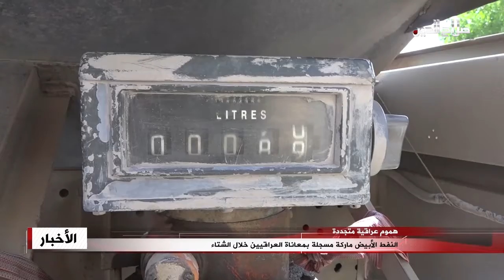النفط الأبيض ماركة مسجلة بمعاناة العراقيين خلال الشتاء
القى عضو لجنة النفط والطاقة السابق غالب محمد ومجموعة من المختصين باللائمة على ضعف التخطيط الحكومي في زيادة معاناة العراقيين في فصل الشتاء؛ واشاروا الى أن التدابير ظلت دون مستوى الطموح رغم تكرار نفس الأزمات في مواسم الشتاء، حيث لم يتعض المسؤولون عن النفط بنتائج الأزمات رغم أن الحلول بسيطة و تتلخص بزيادة الحصص النفطية و توزيعها قبل الدخول في موسم البرد، موضحا أن حصول كل أسرة على برميل من النفط الأبيض يكفي لسد حاجتهم في فصل الشتاء؛ ويتفق المختصون مع النائب السابق في الكميات المقترحة من الحصص، لكنهم يختلفون في قدرة النفط على تأمين احتياجات الشعب بالناتج المحلي لأسباب يصعب تفسيرها، رغم ان العراق يمتلك المصافي و الموارد و الملاكات المؤهلة لزيادة الانتاج عن الحاجة المحلية بل و تصدير كميات كبيرة، ليبقى السؤال حسب رايهم متعلق بالإرادة واستقلالية القرار الحكومي في الصناعة النفطية وشقيقاتها.